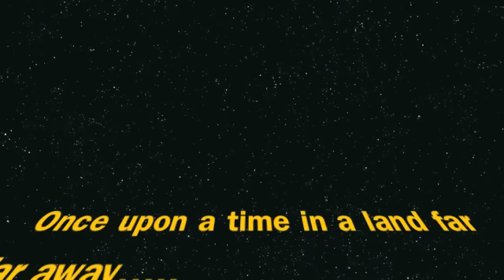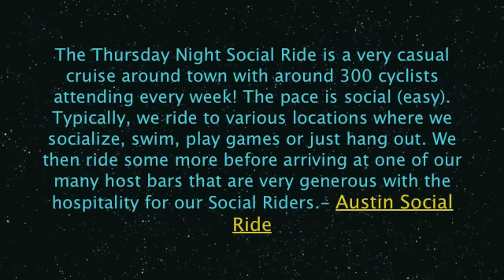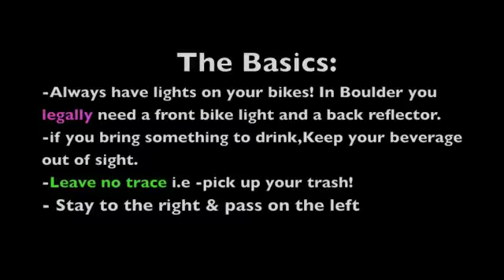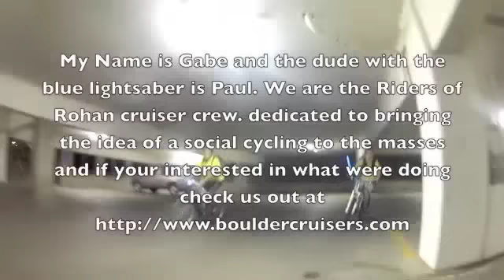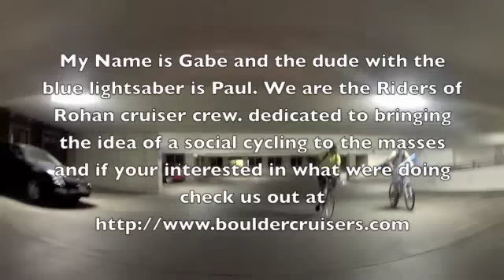What is the Happy Thursday cruiser ride?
Boulder Colorados own Happy Thursday cruiser ride. Check us out at

For current info on the ride, check out @boulderbikenight

 To have fun and to be nice to everyone...
To ring thy bell, To wish everyone well...
To sing, to dance, to make merry,
To not bring more than I can carry...
To leave no trace, to Cruise and not to race...
To ride in control and not be a troll...
To stay to the right and to ride with a light...

And of course to say... "Have a Happy Thursday!"